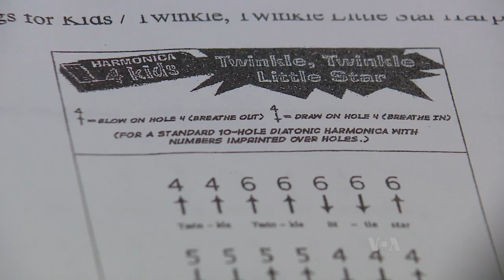97-Year-Old Credits Harmonica as Key to Long Life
Since the beginning of time, every generation has tried to find the secret to staying young.  One man might have discovered the key in something we can all do, no matter what our age.  VOA’s Carolyn Presutti takes us on his musical journey and tells us how it can help anyone with breathing problems.